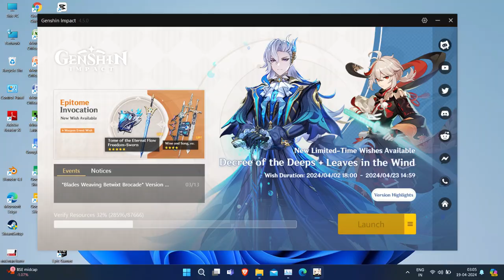what I do when I re install Genshin impact? after long time😒🐕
In this uproarious Genshin Impact meme compilation, we’ve gathered the funniest moments featuring our beloved child characters. From Venti’s phone mishap to Jean’s beverage recommendations, get ready to laugh out loud! Whether you’re a seasoned adventurer or a curious traveler, these memes will have you rolling on the floor. 🤣🎮